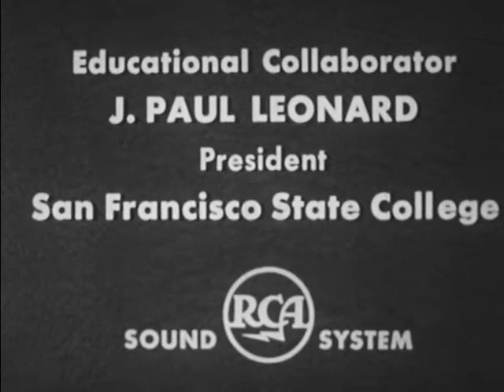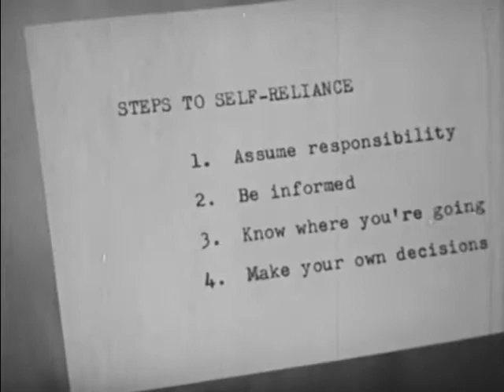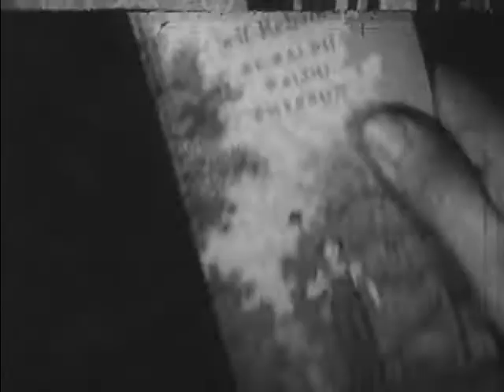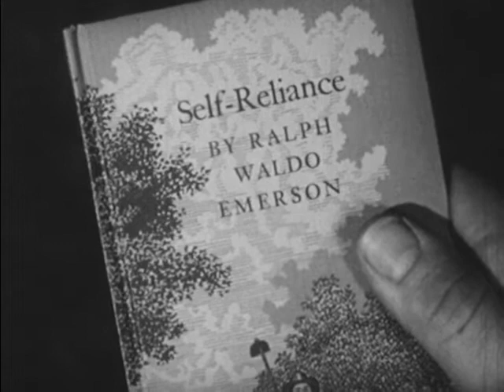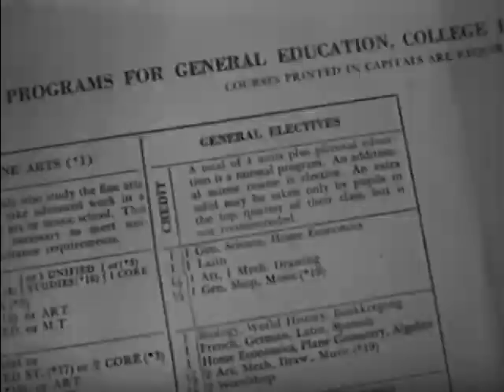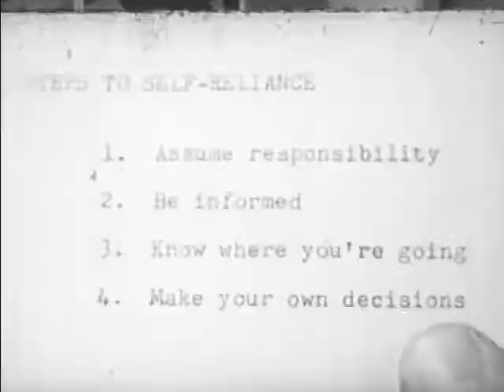Developing Self - Reliance (1951)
How dependency grows and how necessary self-reliance is to all
successful endeavor and happiness is shown in this motion picture. It analyzes the steps in developing self-reliance as: (1) assume responsibility; (2) be informed; (3) know where you are going; and (4) make your own decisions.